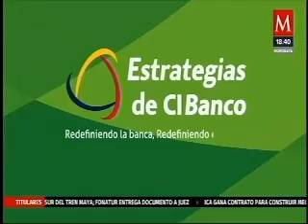En la semana vamos a tener información importante de la actividad económica mundial: Manuel Somoza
Comentario del licenciado Manuel Somoza Alonso, presidente de Inversiones de CIBanco, en Milenio Noticias, conducido por Liliana Sosa en Milenio TV